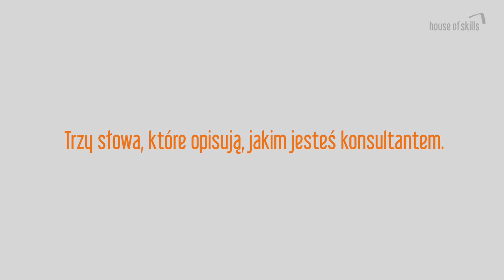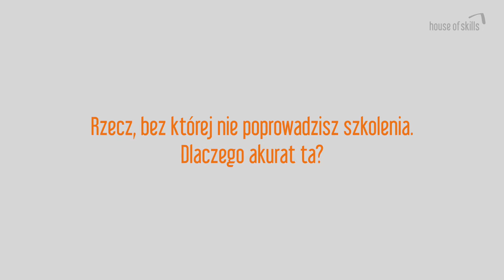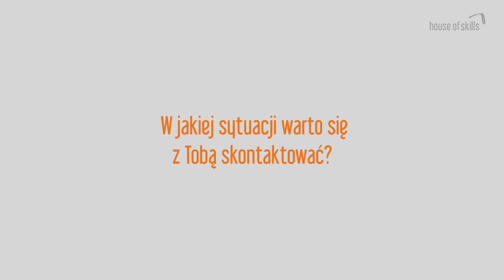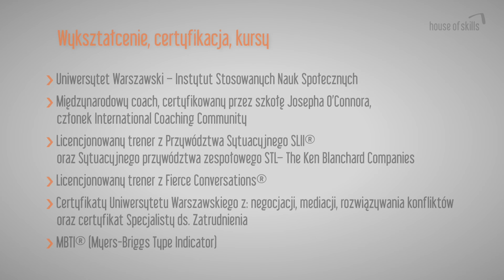Dariusz Gimziński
Partner